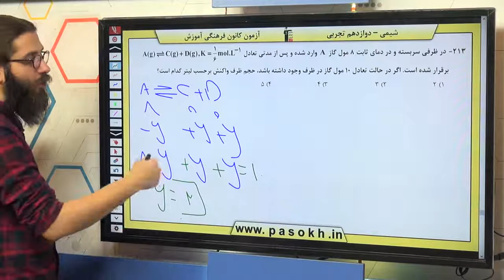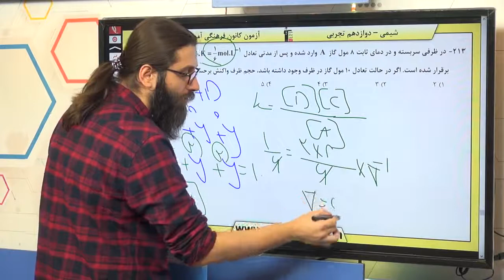پایه دوازدهم تجربي شيمي 3 شيمي راهي به سوي آينده ي روشن تر سوال 213 درصد پاسخگویی 29